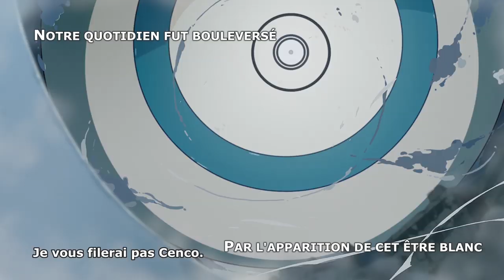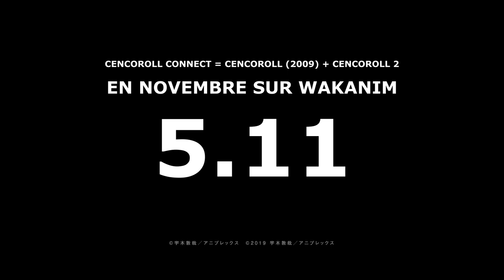Cencoroll Connect | Trailer officiel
Cencoroll Connect disponible à partir du 5 Novembre en exclusivité sur Wakanim

Un garçon prénommé Tetsu observe avec nonchalence une mystérieuse créature blanche apparaître au somment d'un haut bâtiment. Il va la nommer Cenco, et vivre avec elle sa vie de lycéen en parvenant à cacher son existence aux yeux de tous grâce aux aptitudes polymorphes de la bête. Un jour cependant, une camarade de classe répondant au nom de Yuki, découvre son secret et Shû, un mystérieux garçon, attaque Cenco, ce qui marque le début d'une foule d'évènements inattendus...

ⒸUKI ATSUYA / ANIPLEX Ⓒ2019 UKI ATSUYA / ANIPLEX

Inscrivez-vous gratuitement sur Wakanim.tv pour accéder au meilleur de l'animation japonaise en streaming et en téléchargement.